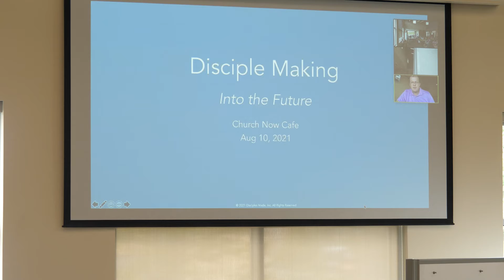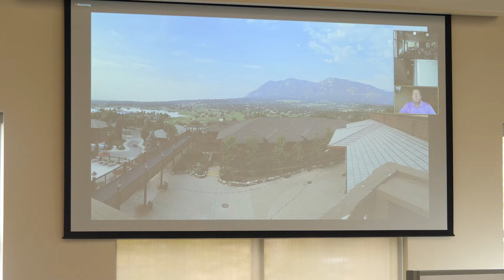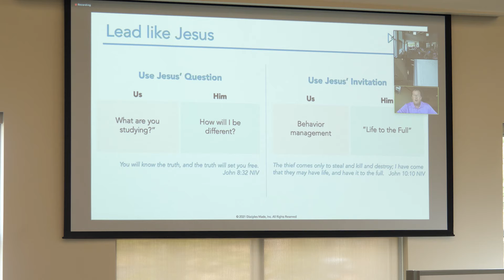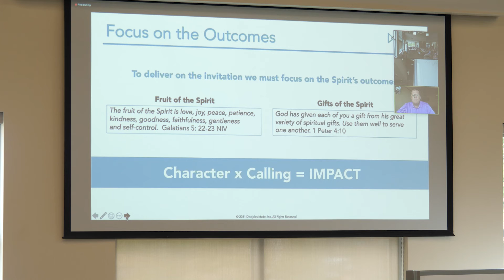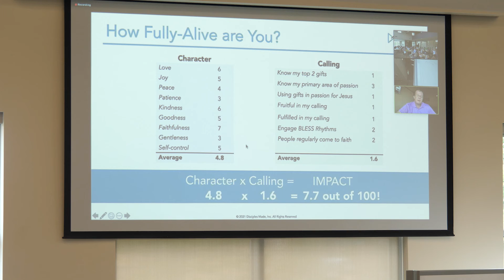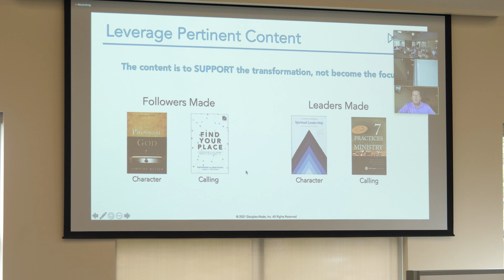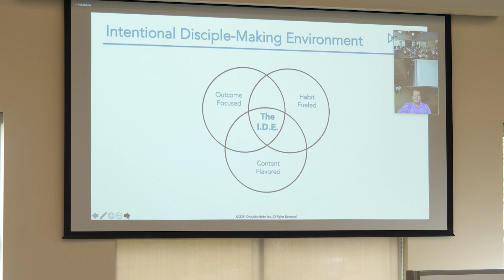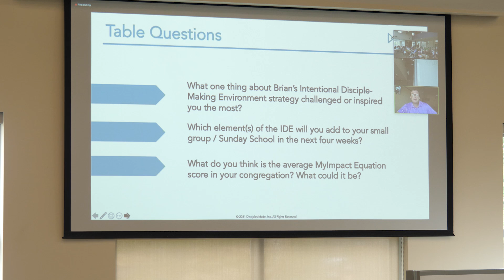Session 6a: Important Discoveries by Brian Phipps